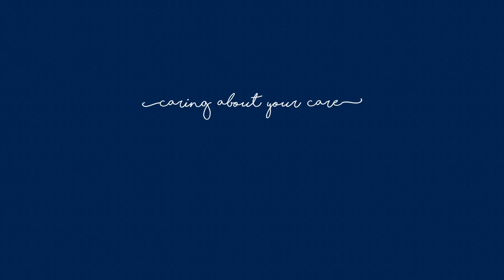Bhagirathi Neotia Women and Child Care | Newtown | Ambuja Neotia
Today, we are celebrating 365 days of love, care and wellness. Over the past year, we have strived to provide the best healthcare services to our patients, along with our dedicated team of consultants and skilled staff. Looking forward to another successful year ahead